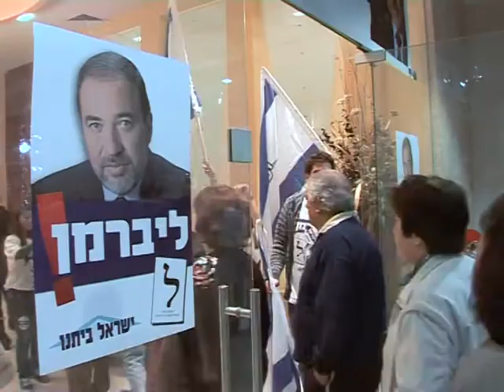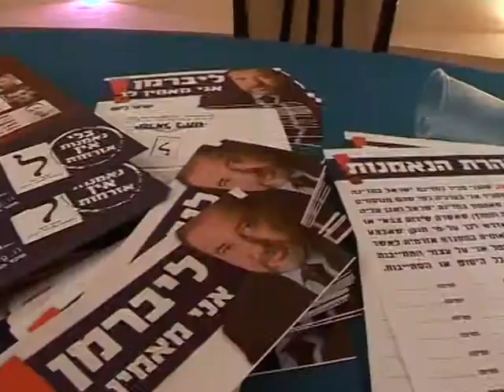Lieberman set to swing Israel to right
One of the biggest surprises of Israel's electoral season is the popularity of the ultra nationalist, Avigdor Lieberman. He leads the Yisrael Beitenu party. A profile of Lieberman.